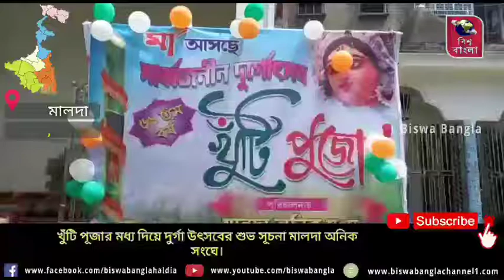খুঁটি পূজার মধ্য দিয়ে দুর্গা উৎসবের শুভ সূচনা মালদা অনিক সংঘে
মালদা,২২ আগস্ট : খুঁটি পূজার মধ্য দিয়ে দুর্গা উৎসবের শুভ সূচনা মালদা অনিক সংঘে।
রবিবার সকাল এগারোটা নাগাদ মালদা শহরের ১ নং গভমেন্ট কলোনি এলাকায় অনিক সংঘ ক্লাব প্রাঙ্গণে খুঁটি পূজার আয়োজন করা হয়।
সারাদেশের সঙ্গে মালদা জেলাতেও করোনা আবহে চলছে আংশিক লকডাউন। এই পরিস্থিতিতে সব উৎসবে কোপ পড়েছে মারণ ভাইরাস করোনার।
এই পরিস্থিতিতে ৬৯ তম পুজোয় জাঁকজমক থাকছে না অনিক সংঘ ক্লাবের দুর্গাপূজায়। ঢাক কাসর বাজিয়ে খুঁটি পূজার আয়োজন করা হয়। ক্লাব কর্তারা জানিয়েছেন তাদের পূজাও বিগ বাজেটের। কিন্তু দুই বছর ধরে করোনা পরিস্থিতির জন্য সরকারি বিধিনিষেধ মেনে শুধুমাত্র পুজোর আয়োজন করা হয়। বন্ধ রাখা হয় অন্যান্য অনুষ্ঠান।
আসন্ন দুর্গাপূজা উপলক্ষে রবিবার ক্লাবের উদ্যোগে আয়োজন করা হয় খুঁটি পূজার।